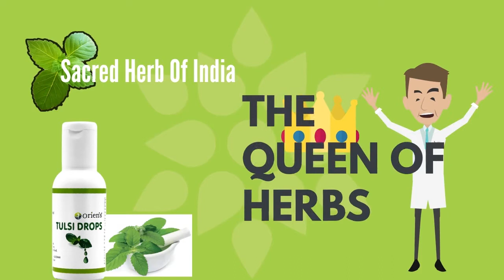Tulsi Drops Available Online | Oriens | Cough, Fever & Respiratory Tract Infections remedy | Telugu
Tulsi Drops - An ayurvedic proprietary medicine.

Key Ingredients:
     • Rama tulsi (Ocimum sanctum)
     • Shyam tulsi (Ocimum tenuiflorum)
     • Shukla tulsi (Ocimum album)
     • Vana tulsi (Ocimum gratissum)
     • Rosary tulsi (Ocimum canum)

Why Oriens Tulsi Drops is the best?
          • It helps to reduce respiratory tract infections.
          • It is highly beneficial in treating cough, cold, fever, and other respiratory tract problems.